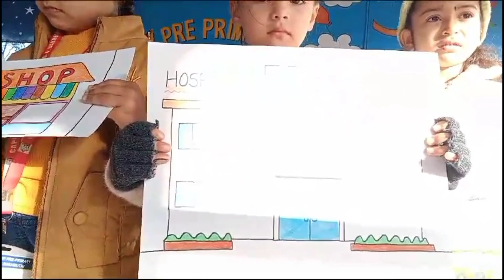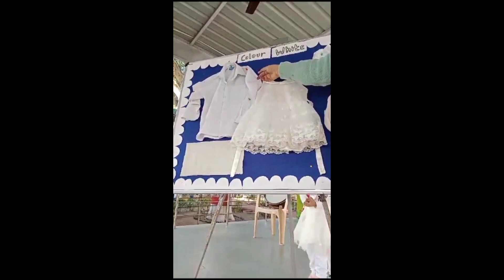white colour day celebration. # capps4 # rakhmuthi